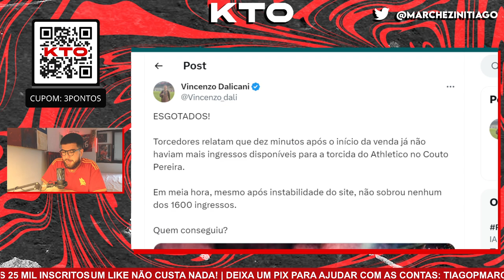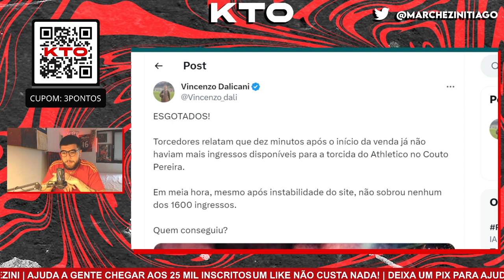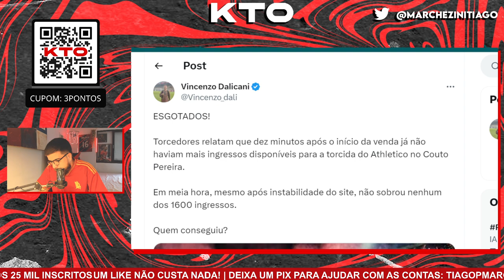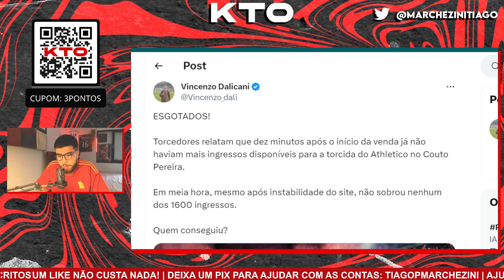VAI TER FESTA: TORCIDA DO ATHLETICO ESGOTA OS INGRESSOS NO ESTÁDIO DO RIVAL EM POUCOS MINUTOS!